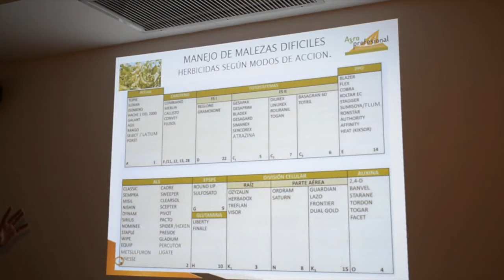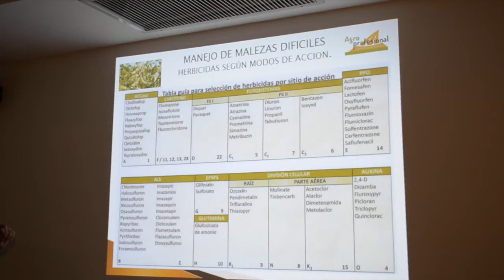Agroprofesional y las perspectivas para la próxima campaña.